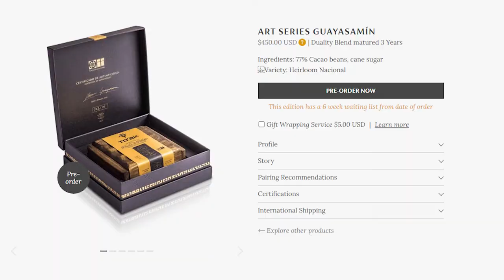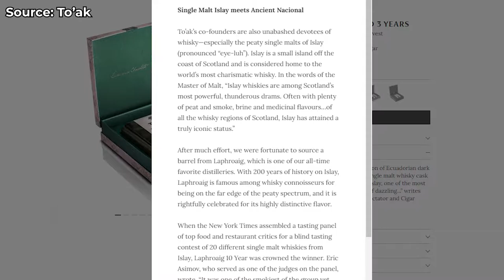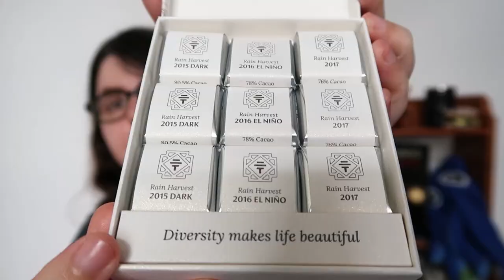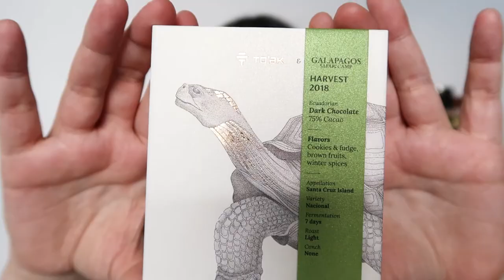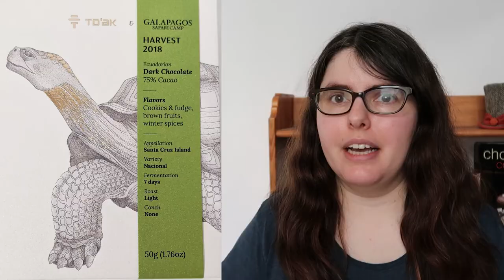Tasting The World's Most Expensive Chocolate! (To'ak Chocolate Review)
For today's episode in the Craft Chocolate Maker series we're taste testing To'ak Chocolate, the world's most expensive chocolate! (Well, the Signature versions, which are the $199 bars without all the fancy extras.) Let's try some super fancy chocolate!

Get to the chocolate (the first three are from the 9 Mini Bar Harvest Selection):
0:00 Intro
3:20 Rain Harvest 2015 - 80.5%
4:37 El Niño Harvest 2016 -
 78%
6:06 Rain Harvest 2017
 - 76%
7:14 Galapagos 2018 Harvest - 75%

(I know DeLaurenti in Seattle carries it, but it's not listed on the website right now.)

FTC: I paid for my bars, all opinions my own.

***Say hi online!